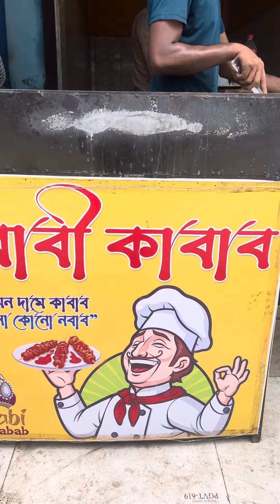মাত্র ৬৯ টাকায় চিকেন দম বিরিয়ানি😲তাও আমাদের কুষ্টিয়ায় ||নবাবী কাবাব || Vlogs-63